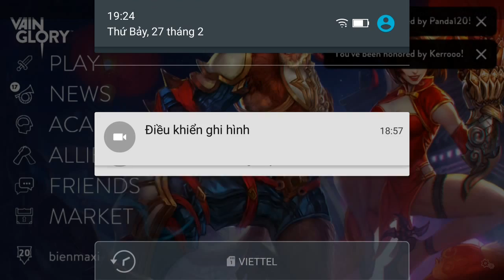Vainglory e824 Mr Bean